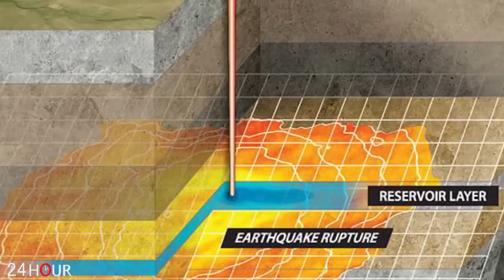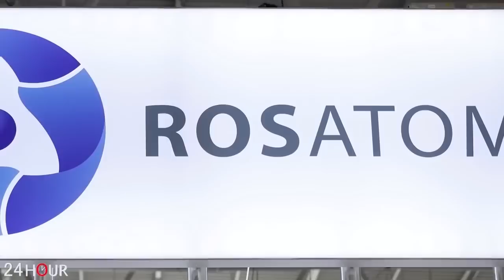ՇՏԱՊ. Աստծու պատիժը. Թուրքիայի կրկին ցնցվում է...